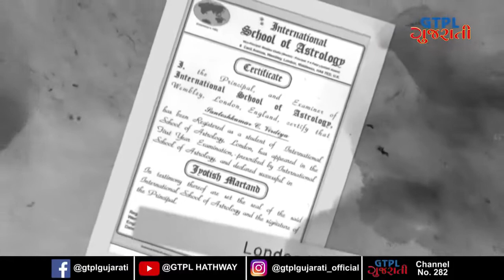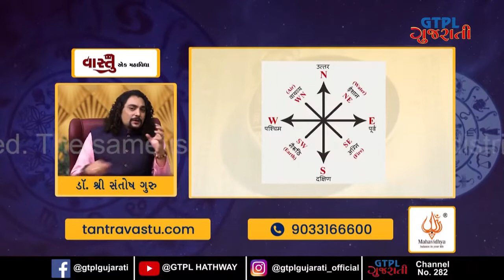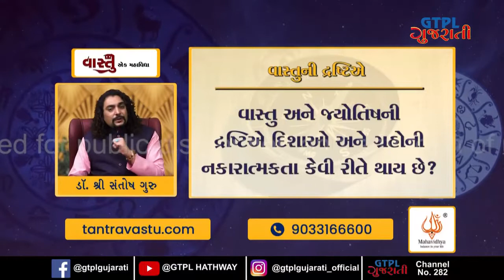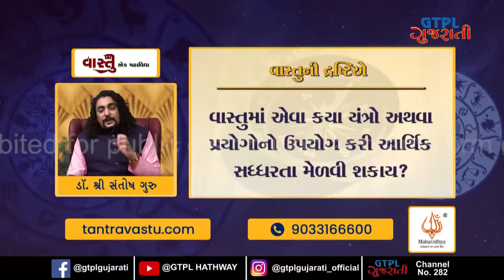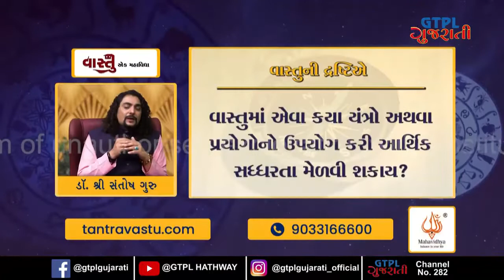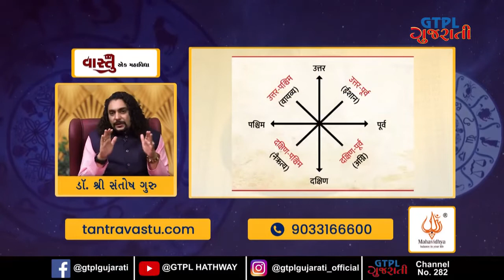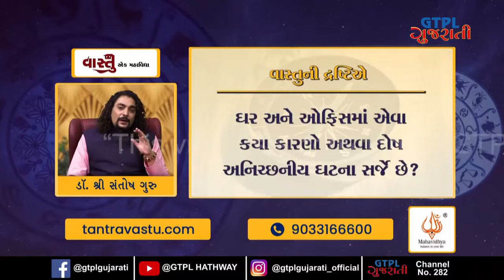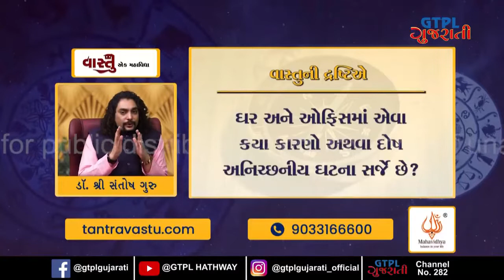EPISODE 13 Remedies for Financial Crisis cure in Vaastu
Tantravastu.com